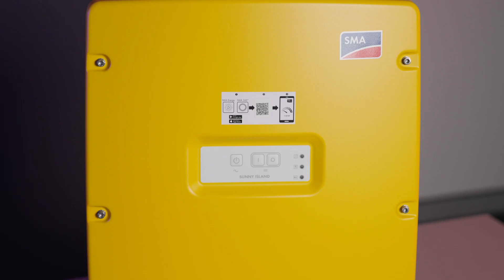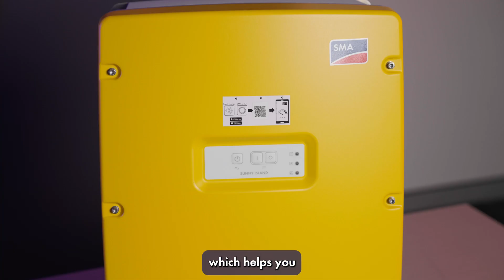SMA Sunny Island Product Unboxing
📦 Experience the unboxing of the iconic SMA Sunny Island battery inverter, known for its functionality and wide range of applications, both on-grid & off-grid.

Join SMA Australia’s Product Trainer, Varun Nair, as he unboxes the Sunny Island product and its packaged accessories, while highlighting its key features and applications.

The SMA Sunny Island battery inverter is available in three power classes: 4.4, 6, & 8 kW, with a 30-minute surge capability. For more details on the Sunny Island,